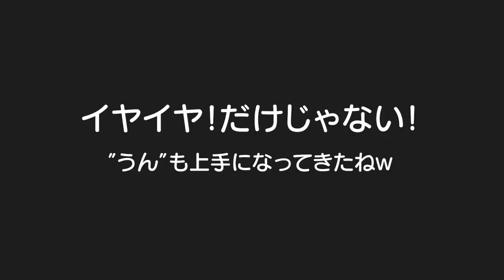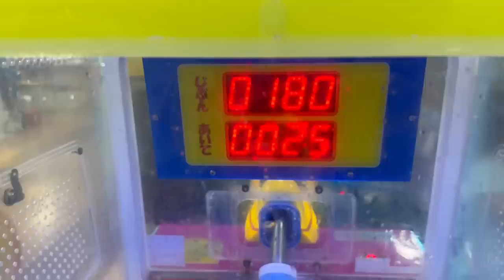イヤイヤ期の練習！？ｗ”イヤ”がどんどん上手になってきてる。。。4歳児男女双子＆1歳児赤ちゃんの何気ない日常323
二卵性男女双子生後4歳9ヶ月＆1歳10ヶ月赤ちゃん　イヤが上手になってくーｗ　でも”うん”も出来るようになってきたね！意思表示が上手になってくれて嬉しいけど言葉ーーー涙